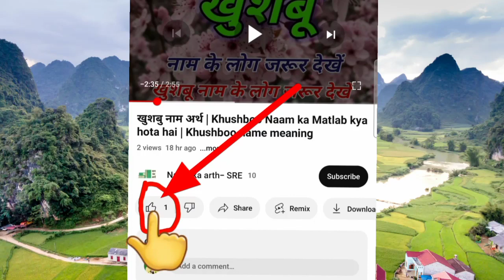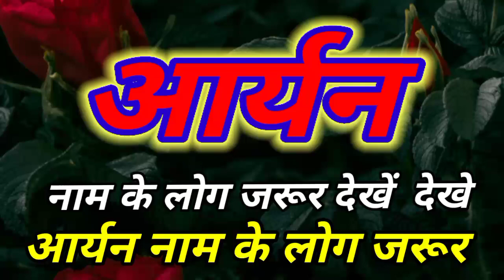आर्यन नाम का मतलब | Aryan naam ka matlab or rashi | Aryan naam ka arth kya ha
आर्यन नाम का लकी नंबर व आर्यन नाम के लोगों के व्यक्तित्व अथवा इस नाम के मतलब जो कि आर्य जाति के, प्राचीन, योद्धा, शीघ्र, इंद्र, तरह, परोपकारी के लिए एक और नाम है, आदि के बारे में आगे बताया गया है।

aryan name meaning
Aryan naam ka arth
Aryan naam ka matlab
Aryan naam ki rashi